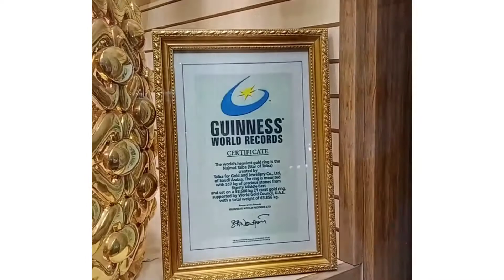Free Things To Do In Dubai/ Free Places To Visit In Dubai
Incredible experience in Dubai for free. Dubai visit 2020

Hi, I am Smriti. Welcome to Smriti's Diary, a place where you can find healthy cooking recipes, product review, travel and shopping haul videos.

Music credit